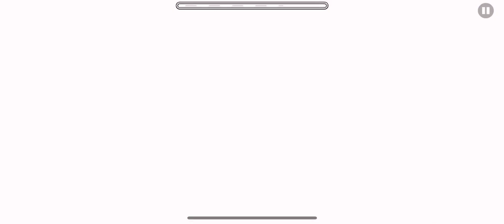Opxism by Elitexd (GD)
really nice level